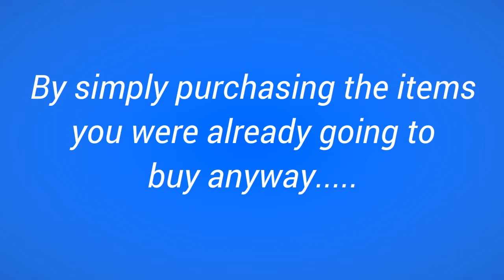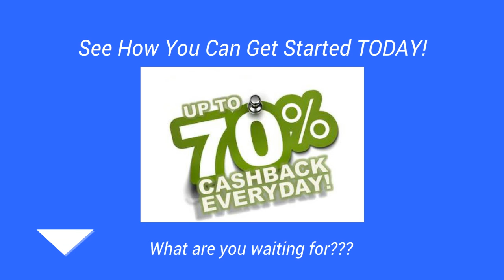S&H Green Stamps of the FUTURE!!!!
Over 4,000 major retailers have banded together to give you the biggest CASH-BACK Offers in the World!!!